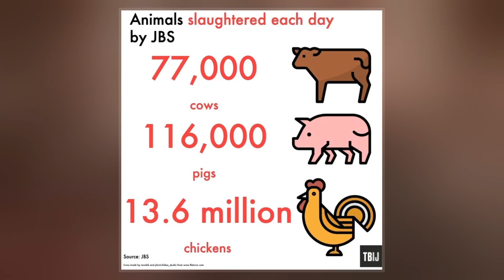JBS S.A.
JBS S.A. is a Brazilian company that is the largest  meat processing company in the world, producing factory processed beef, chicken and pork, and also selling by-products from the processing of these meats. It is headquartered in São Paulo. It was founded in 1953 in Anápolis, Goiás. As of 2017, the company had 150 industrial plants around the world. J&F Investimentos is a 42% indirect shareholder in JBS S.A., which is listed on American stock markets as JBSAY. J&F Investimentos is wholly owned by Joesley Batista and Wesley Batista. As of May 2017, JBS S.A. remains the world's biggest butcher.